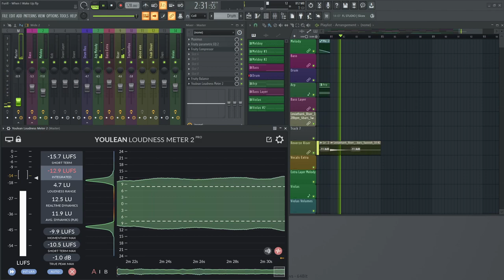Furill - When i Wake Up (Master: all green)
Basic Fruity Loops same as the previous one but now it has been mastered.
 Im not a pro but i learn everyday.
Just Keep Vibing.